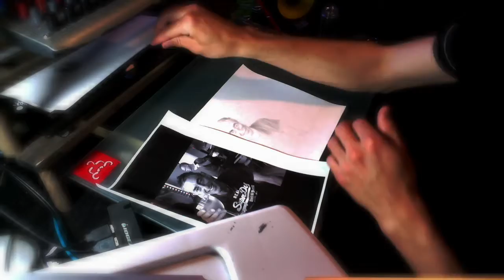DYE INK - (ART - 8)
This is another ART special, Finalizing "A Man drinking Wine".

I am sad to say that there was not a finished picture of this drawing.
I will not miss out next time.

I Loved drawing this, the shading was a fun challenging adventure, where I got to learn more about creating Dimension and depth in my work.

I loved the reaction that the client, had she loved the drawing and cried! and that to me is when I have succeeded. all that counts is what did I learn? also, did they love it so much they cried? lol